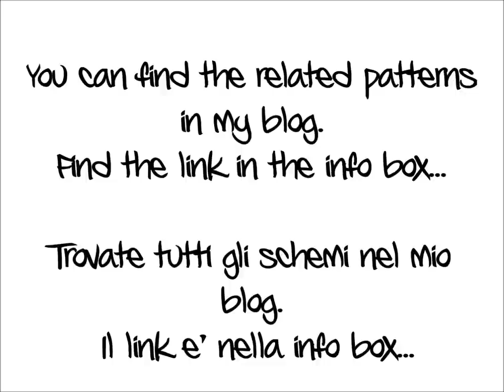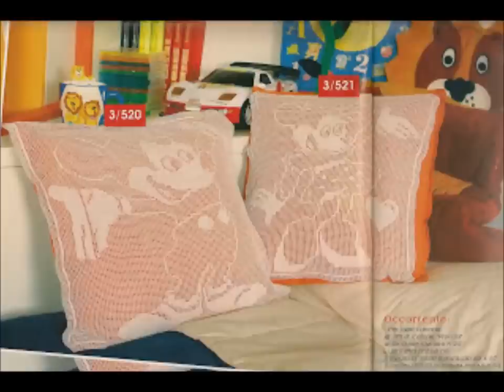Copertine ai ferri e uncinetto, raccolta schemi/Baby blankets free patterns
In this video you can find many free patterns to crochet and knit gorgeous baby blankets. Choose your favourite and find the free pattern here

In questo video trovate una raccolta di copertine per neonato lavorate a uncinetto o ai ferri. Scegliete quella che più vi piace e seguite gli schemi che trovate in questa pagina